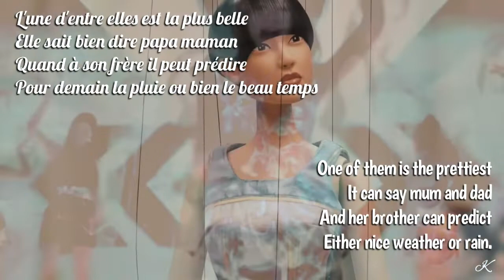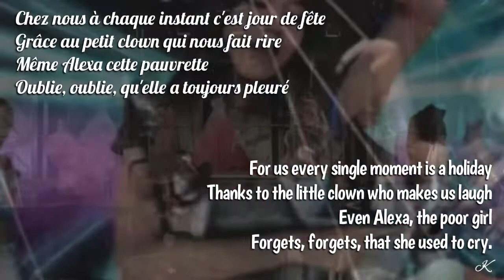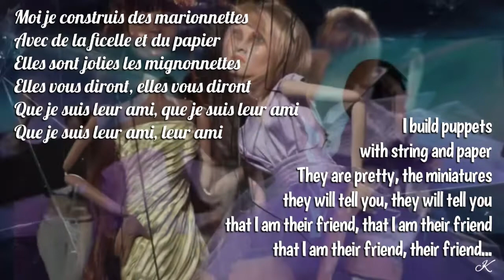Les marionettes - Lyrics (Engsub)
Song: Les marionettes
Artist: Antigoni Katsouri & Lakis Papadopoulos